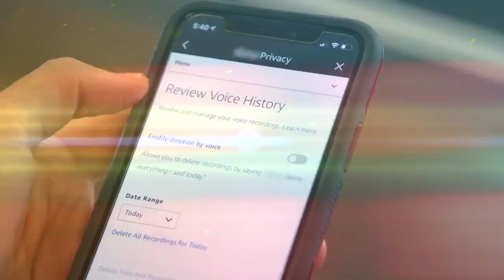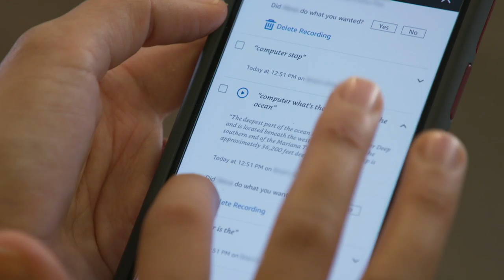Protecting Your Privacy From Smart Speakers | Consumer Reports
How much is your smart speaker listening to you? Consumer Reports’ expert explains how you can protect your digital privacy.